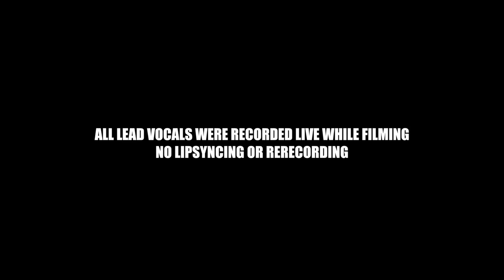Royals - Randler Music, Roomie, Jonas Frisk, Martin Olsson (Live Cover)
Roomie and his friends perform the hit single "Royals" by Lorde. All the instrument sounds are made from an acoustic guitar, and all the lead vocals are recorded live while filming this video.

Lyrics:
In the torn up town, no post code envy

But every song's like: Gold teeth, grey goose, tripping in the bathroom
Bloodstains, ball gowns, trashing the hotel room
But everybody's like: Crystal, Maybach, diamonds on your timepiece

It don't run in our blood, that kind of lux just ain't for us, we crave a different kind of buzz
Let me be your ruler (ruler) you can call me queen bee

And everyone who knows us knowsThat we're fine with this, we didn't come from money

ooh ooh oh ooh, we're better than we've every dreamed, and I'm in love with being queen
ooh ooh oh ooh, life is great without a care, we aren't caught up in your love affair

Royals cover lorde
Royals lorde cover
Lorde cover royals
Lorde royals cover
Cover royals lorde
Cover lorde royals
Live performance cover royals
Live cover royals performance
Live performance royals cover
Live cover performance royals
Live royals performance cover
Live royals cover performance
Lorde royals
Royals lorde
Music video lorde
Music lorde video
Lorde video music
Lorde music video
Video lorde music
Video music lorde
Lorde - Royals (US Version)
LORDE -- Royals
Florida State University AcaBelles - Royals (opb. Lorde)
[Official Video] Royals - Pentatonix (Lorde Cover)
Lorde - Royals (Lyrics)
"Royals" by Lorde, cover by CIMORELLI!
Royals - Lorde (cover)
Royals - Lorde Cover (Kina Grannis ft. Fresh Big Mouf)
Lorde - Royals (cover) Megan Nicole and Madilyn Bailey
Royals - ("Sad Clown With The Golden Voice" Version) - Lorde Cover
[Lyrics+Vietsub] Royals - Lorde Live performance
Lorde - Royals - Later... with Jools Holland - BBC Two
Selena Gomez = Royals (Lorde Cover) = Winnipeg MTS Center - Stars Dance Tour Live 2013
"Royals" Loopstation Lorde Cover
Royals - Lorde Cover by Tanner Patrick
Lorde - Royals (Alex G Cover)
Royals - Walk off the Earth